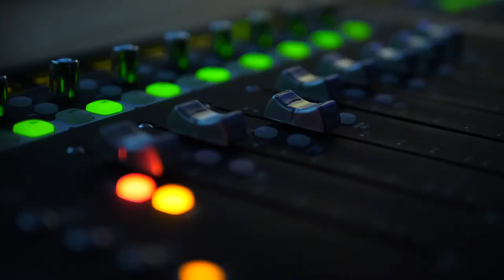Live at Mocher's - Archive Vol. 58: THE LILLY THORNTON QUARTET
November 14th 2021 at 6pm CET
THE LILLY THORNTON QUARTET
Lilly Thornton, vocals
Ull Möck, grand piano & Rhodes
Axel Kühn, double bass
Eckhard Stromer, drums